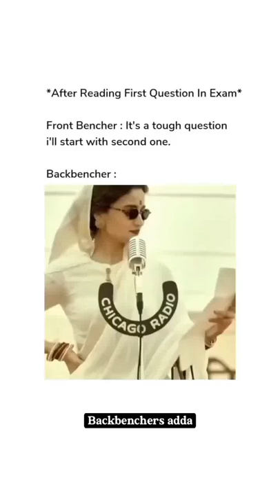backbenchers vs first bencher 🤣